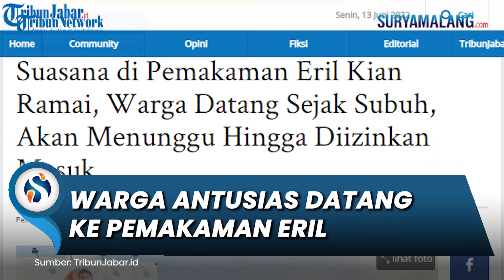Warga Antusias Datang ke Pemakaman Eril, Datang ke Arema Makam Sejak Subuh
SURYAMALANG.COM - Warga antusias datang ke pemakaman Emmeril Kahn Mumtadz di Cimaung, Kabupaten Bandung, meski tak diperbolehkan masuk lokasi, Senin (13/6/2022).

Mereka rela datang ke lokasi pemakaman subuh.

Warga juga rela menunggu hingga siang karena sekarang yang diizinkan masuk masih dibatasi.

Seperti halnya warga Baleendah, Imas Siti Solehah (43).

Ia mengaku datang setelah salat Shubuh, sekitar pukul 05.00 WIB.

"Ingin melihat langsung, melayat, sedih dan turut bela sungkawa. Ingin bisa melihat dan mendoakan secara langsung," ujar Imas, saat menunggu di depan lokasi pemakaman.

Imas mengaku akan terus menunggu hingga bisa diperbolehkan masuk ke wilayah pemakaman.

"Meski sampai siang juga tak apa, saya akan terus menunggu," kata Imas.

Begitu juga dengan Ade Tarmana (63).

Ia akan sabar menunggu, ingin mendoakan secara langsung.

"Kami turut berbela sungkawa, bahkan saat tahu informasi ini (tengelamnya Eril), saya nangis ikut sedih," ujar Ade, yang matanya terlihat berkaca-kaca.

Ade mengaku, tahu Eril dimakamkan di Cimaung melihat dari televisi dan media.

"Makanya saya ke sini, memang sekarang tak boleh masuk, tapi saya akan menunggu, meski sampai siang nanti," ucapnya.

Sejak subuh, warga sudah mulai berdatangan.

Hingga kini warga yang datang semakin banyak.

Mereka kini menunggu kedatangan jenazah, di depan area pemakaman.

(Tribun-Video.com/Arum)

Artikel ini telah tayang di TribunJabar.id dengan judul Suasana di Pemakaman Eril Kian Ramai, Warga Datang Sejak Subuh, Akan Menunggu Hingga Diizinkan Masuk,